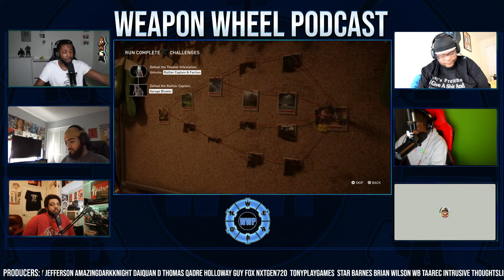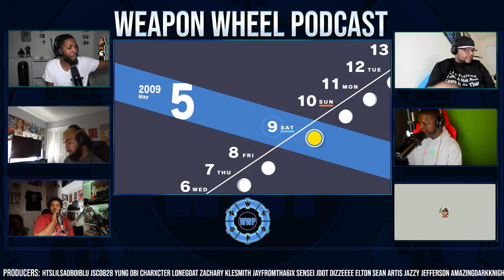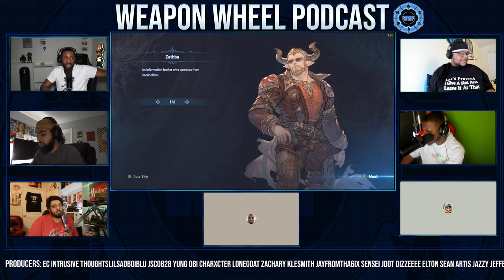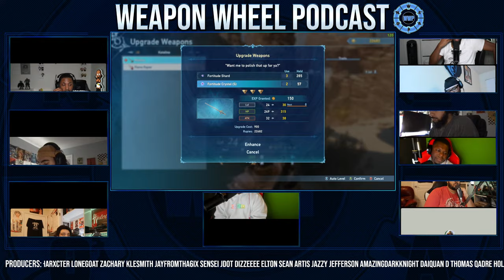State Of Play | Suicide Squad | Granblue Fantasy Relink | Persona 3 | Xbox 3rd Party - WWP 395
Timestamps for Episode 395 of the Weapon Wheel Podcast:

(0:00) - Weapon Wheel Opening Theme

(5:45) - Weapon Wheel Podcast Preambles

(14:07) - Panel Introductions

(16:35) - Early Superchats

(17:00) - Patreon Trivia From Past & Current Week

(22:23) - Even More Video Game Layoffs

(23:59) - MLB The Show 24 Release Date

(26:17) - BG Got Attacked By Visions Of Mana Xbox Fans

(28:11) - Mario VS. Donkey Kong (2024) Demo

(30:00) - The Rumor That Playstation Is Developing A New Handheld Console

(38:34) - [Game Release] Tales Of Kenzera: Zau

(43:16) - BG Is Intrigued Banishers: Ghosts Of New Eden

(45:11) - 2K Pulls Spec Ops: The Line Due To Expired Licensing Agreements

(49:09) - [Game Release] Persona 3: Reload

(53:33) - Indiana Jones & The Great Circle Is Rumored To Also Arrive On PS5 + Superchats

(1:00:04) - More Rumored Xbox Multiplat News

(1:03:07) - [Game Release] Granblue Fantasy: Relink

(1:07:01) - [Game Release] Suicide Squad: Kill The Justice League + Have People Become Too Emotionally Attached To Fictional Characters?

(1:23:49) - Superchats

(1:40:00) - The Last Of Us Part II Grounded Documentary

(2:08:35) - State Of Play January 31, 2024

(2:59:00) - The Numerous Xbox Third Party Release Rumors

(3:27:42) - BG Goes Off On Xbox Charlatans

(3:36:50) - Poor Smoove

(3:40:44) - Will You Still Play On Xbox If These Rumors Are True?

(3:49:50) - Superchats

(4:10:55) - Panel Outros

Podcast Members